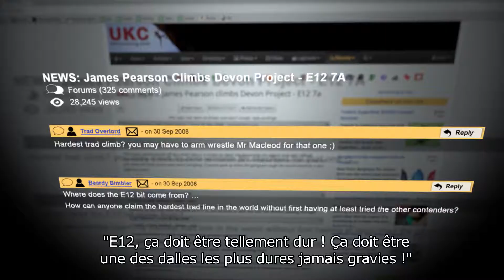Rédemption, l'histoire de James Pearson - Bande Annonce Officielle (VOST)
James Pearson est un grimpeur surdoué. En peu de temps il est parvenu au top dans le monde de l'escalade, attirant l'attention des médias et des sponsors. Lorsqu'il apprend qu'un autre grimpeur, Dave McLeod, vient d'escalader "Rhapsody", la première voie au monde dont l'extrême difficulté est classée E11, James annonce avoir gravi la première voie E12, devenant ainsi le meilleur grimpeur du monde. Rapidement attirés par le bruit suscité par cette annonce, d'autres grimpeurs de haut niveau, dont Alex Honnold, se retrouvent sur place pour tenter l'ascension de cette voie d'une difficulté historique. Mais le verdict tombe, implacable : James a surcoté la voie. Insulté sur les réseaux et sur les forums, il perd ses sponsors puis quitte le pays pour une vie d'errance jusqu'à ce qu'il rencontre Caroline Ciavaldini et décide de rentrer au pays. Sa rédemption passe alors par un défi : réussir l'escalade de "Rhapsody", la voie la plus difficile au monde. Une voie qui va l'obliger à se surpasser.